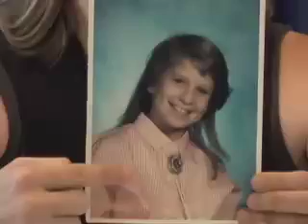This Just Out with Liz Feldman is back in 2009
Set your bookmarks Lads and Lades! A whole new season of This Just Out with Liz Feldman starts January 19, 2009 on afterellen.com. In the meantime, here are some of our favorite moments from the past year. We hope you enjoy it.